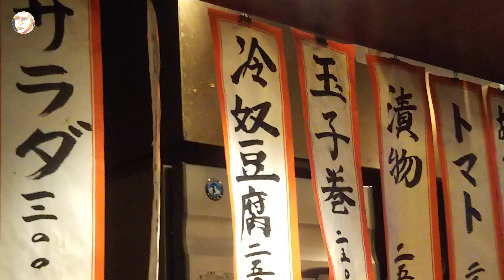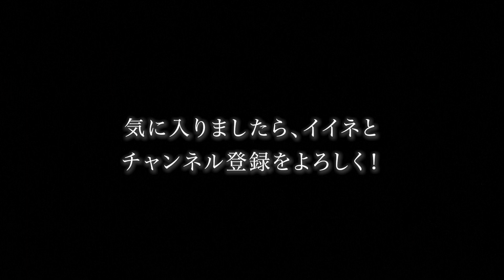70代その日暮らしYoutuber@tokkun73 大須 末廣屋の肴 Vol.6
9ヶ月ぶりのアップロードです。あなたの好みの肴はありますか？